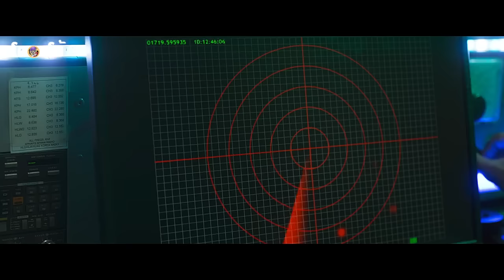มาซะที..โคตร MEG 3 FRENZY | สปอยหนังโคตรโม้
สปอยหนังโคตรโม้ สปอย สปอยหนัง สปอยหนังเก่า หนัง หนังใหม่ หนังเก่า